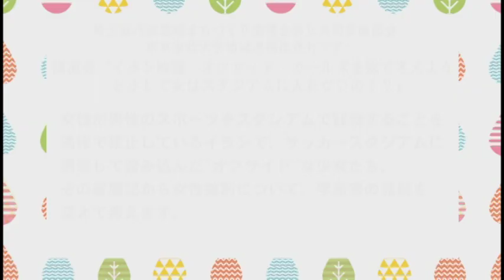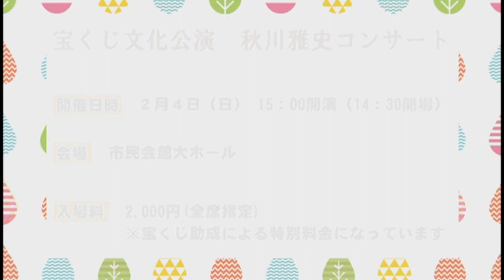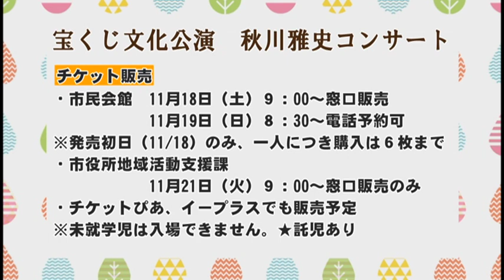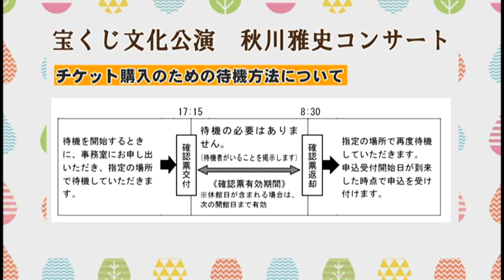飯能市役所インフォメーション No 810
収録内容：飯能まつりダイジェスト、東郷公園もみじまつり、はんのうパンフェスタ2017、講演会「イラン映画　オフサイドガールズを観て考えよう　どうして女はスタジアムに入れないの」、秋川雅史コンサート